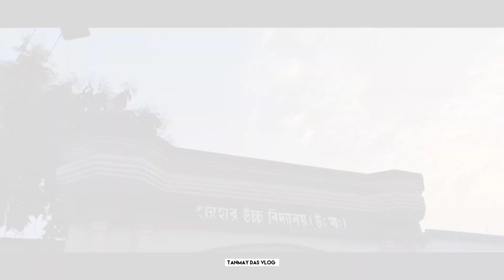পশ্চিমবঙ্গ সরকারের পক্ষ থেকে, সমস্ত ব্লকে ব্লকে বিজয়া সম্মেলনী অনুষ্ঠান🏆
বিজয়া সম্মেলনী 2024 ইটাহার উচ্চ বিদ্যালয়, এখানে ইটাহার ব্লকের যে সমস্ত দুর্গাপুজো গুলো ক্লাব থেকে এমনকি কমেটি থেকে হয়েছিল সে প্রত্যেকটি পূজো মন্ডপ কে পুরস্কার দেওয়া হল শারদ সম্মান।